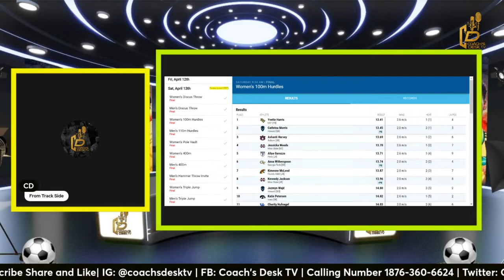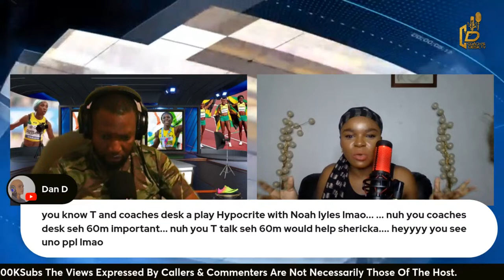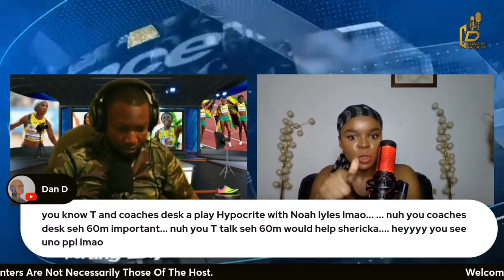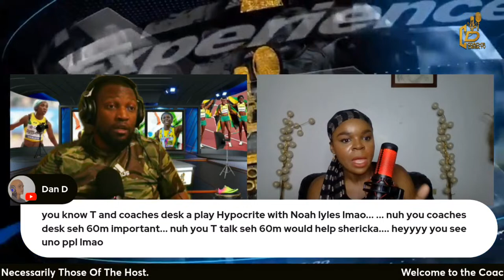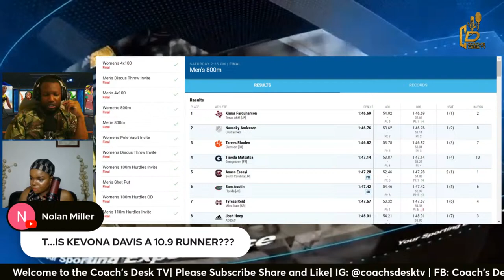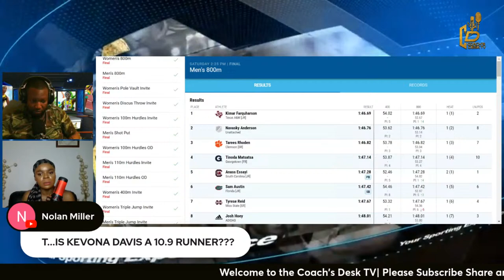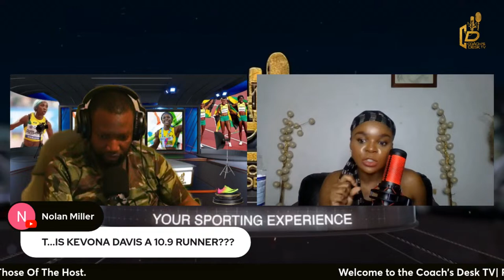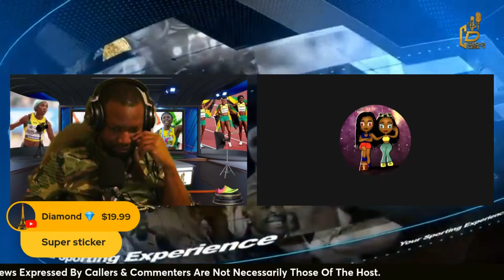New World Lead By Sears Fast TIMES By The Ladies Men To Step Up Tom Jones Review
Adidas
Nike
Puma